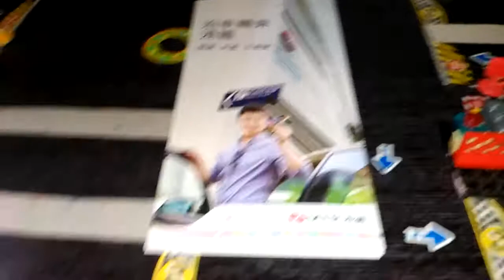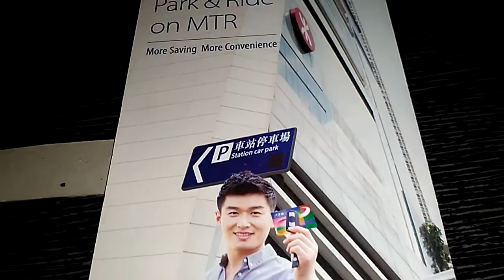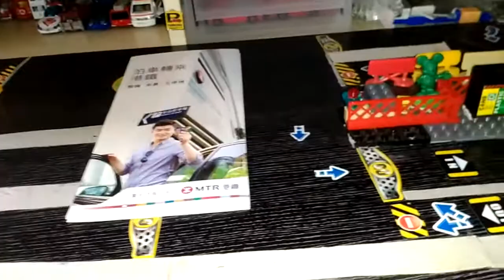港鐵泊車轉乘港鐵優惠刊物介紹